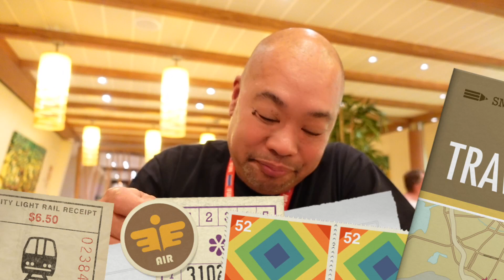A MUST TRY EXPERIENCE! || BONSAI SUSHI on the CARNIVAL Radiance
Episode:  A MUST TRY EXPERIENCE!  || BONSAI SUSHI on the CARNIVAL Radiance

Thanks for your continuing to support the Missing Toof Mukbanger and  @A&B Variety TV

Facebook: @The Missing Toof Mukbanger